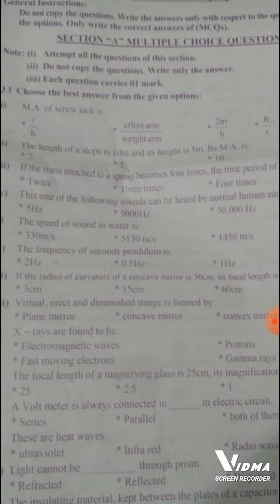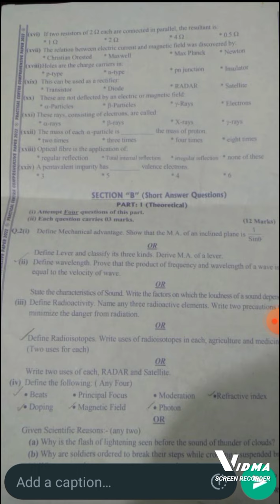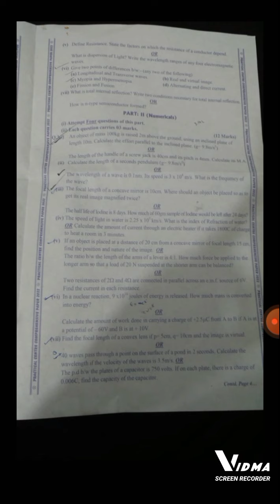Physics || Practical Centre Guess paper | class 10